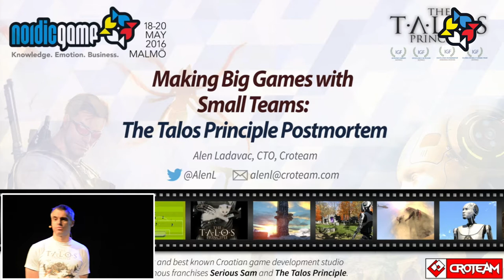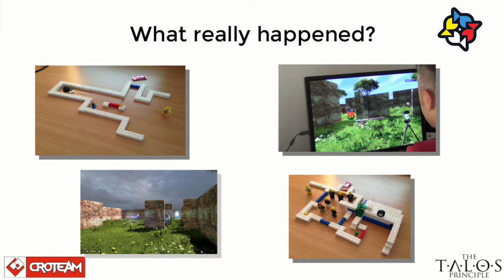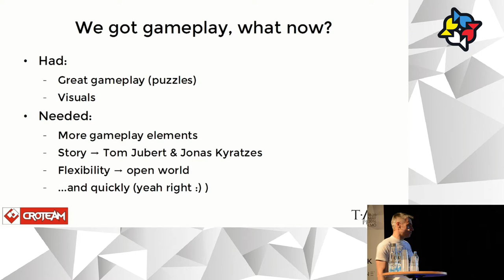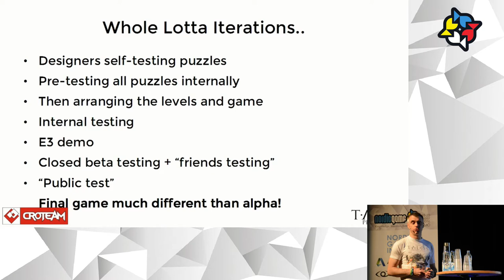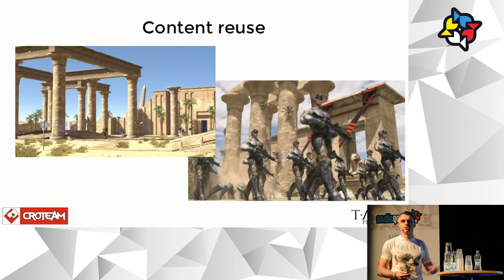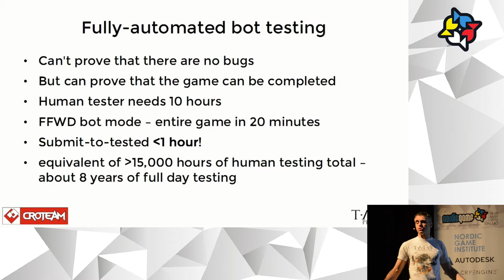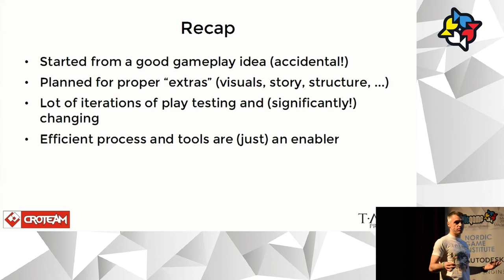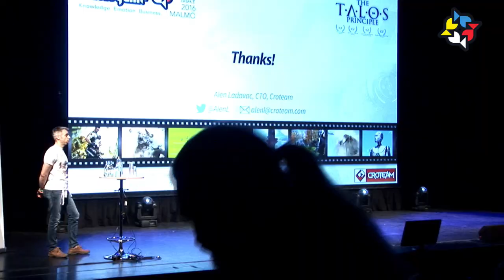NG16: Making Big Games with Small Teams: The Talos Principle Post-Mortem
Croteam has always tried to optimise their development process and attain high production values with a small but effective team. This post-mortem of the critically acclaimed The Talos Principle describes the principles, tools and processes used to achieve that.

Location: Unreal Theater
Date: 20/05/2016
Time: 12:00 - 12:45